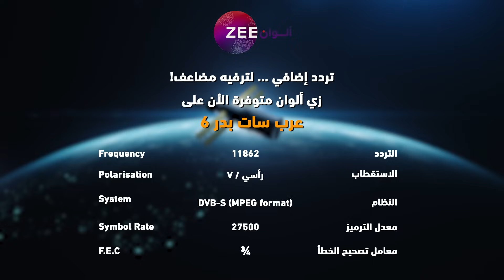مسلسل الرابطة_المنكسرة حلقة 11 - أقوى مشهد 2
تابعوا مسلسل الرابطة المنكسرة من السبت إلى الخميس الساعة 7 بتوقيت السعودية على زي الوان